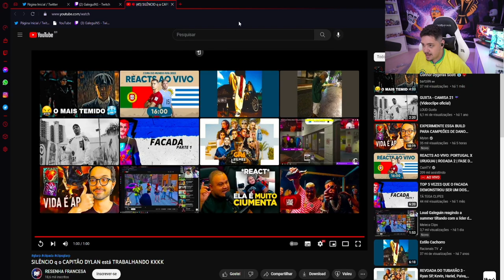GALEGUIN REAGINDO DYLAN ALG3MANDO MEMBRO DO GUETO QUE S3QU3STROU ELE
loud coringa
loud
connor e gtarp